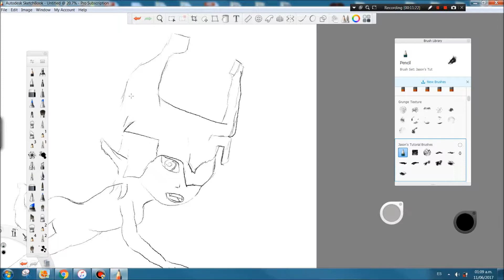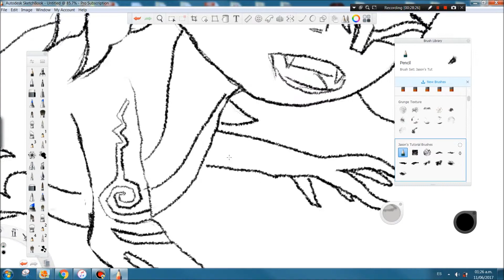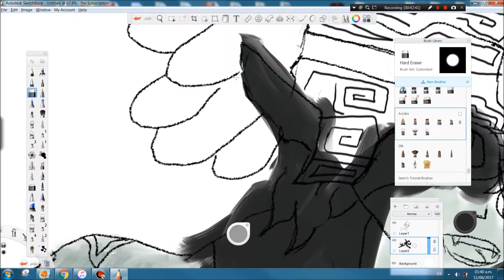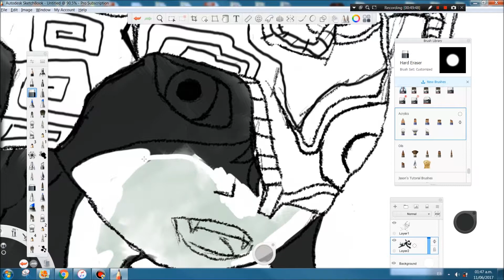Dibujando a Midna de Zelda Twilight Princess PARTE I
Dibujando a Midna de Zelda Twilight Princess